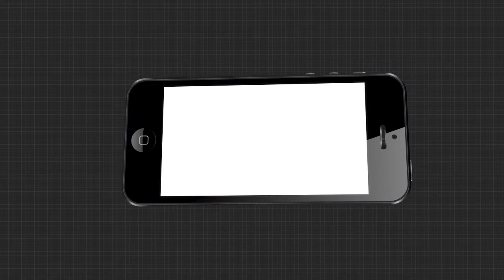ସରକାରୀ ସୁବିଧା ସାତସପନ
ନୂଆପଡ଼ା ଜିଲ୍ଲା ବୋଡ଼େନ୍ ବ୍ଲକ ଖୀରମାଲ ଗାଁର ଅନିତା ଶବର । ଦୀର୍ଘ 11ବର୍ଷ ହେଲାଣି ସ୍ବାମୀ ହାଇଦ୍ରାବାଦ ଦାଦନ ଖଟି ଯାଇ ଆଉ ଫେରିନଥିଲେ । ନିଜର ଦୁଇ ଛୋଟ ପିଲାଙ୍କୁ ନେଇ ଅଭାବ ଅନଟନରେ ଦିନ କାଟନ୍ତି ଅନିତା । ସରକାରୀ ସୁବିଧା ତାଙ୍କ ପାଇିଁ ସାତସପନ.